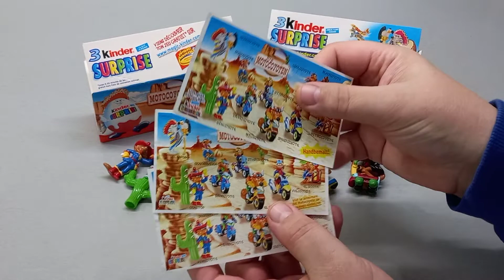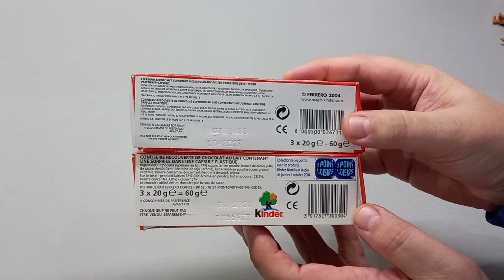МОТОКОЙОТЫ - Киндер Сюрприз - 2004 - MOTOCOYOTES - Kinder Surprise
Обзор серии "Мотокойоты" из Kinder Surprise 2004 года.